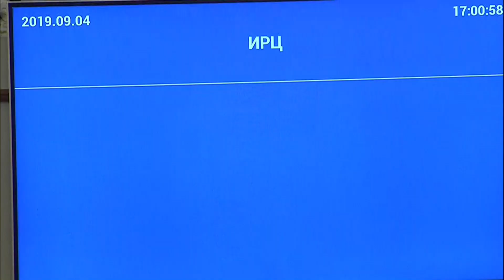Ж.Мөнхбат: Ерөнхий сайдыг огцруулахдаа дараагийн Ерөнхий сайдын нэрийг оруулж ирнэ гэсэн ...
Ж.Мөнхбат: Ерөнхий сайдыг огцруулахдаа дараагийн Ерөнхий сайдын нэрийг оруулж ирнэ гэсэн энэ заалтыг эргэж харах ёстой